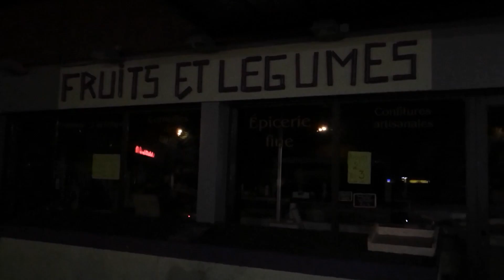Récup dans les poubelles d'un magasin de fruits et légumes #6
Faire un don Bitcoin: 1NF8WwMe5jhMc8xe1Eh9b74scsR85P6GrE